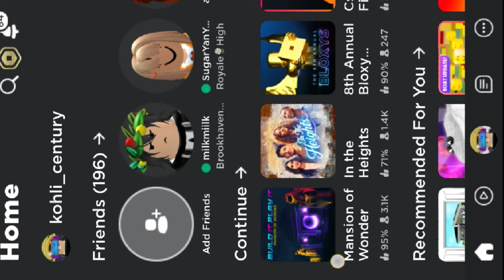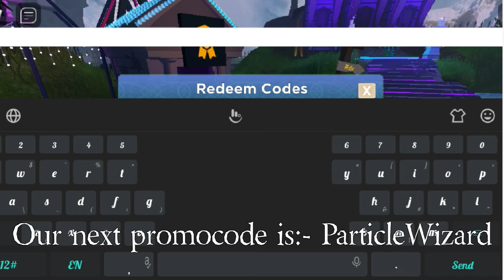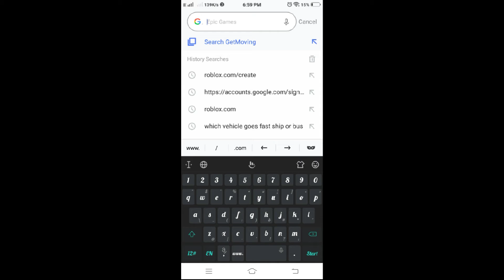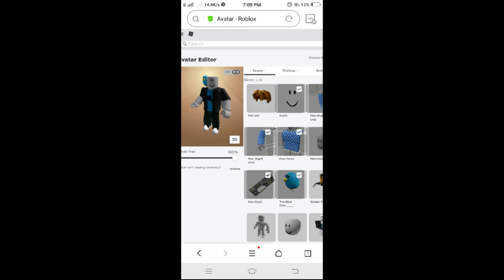*How to Get 4 Free items!! In Mansion of Wonder